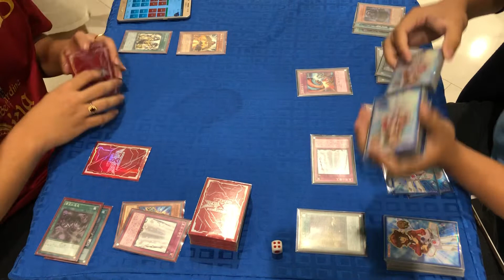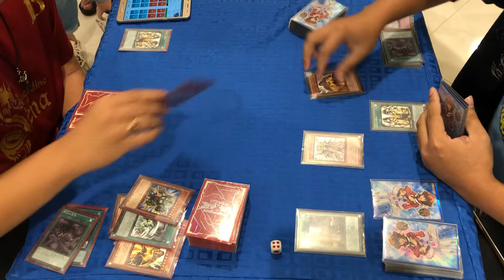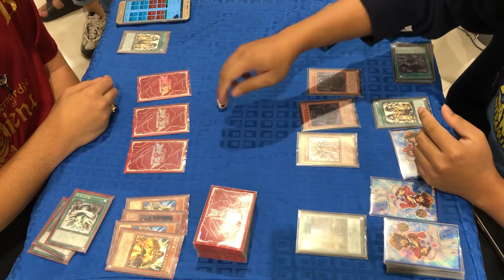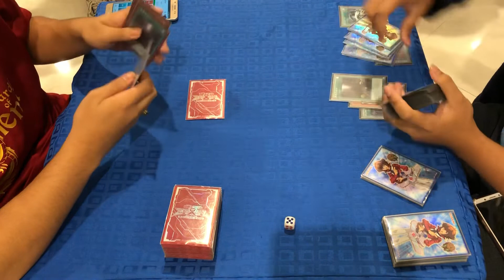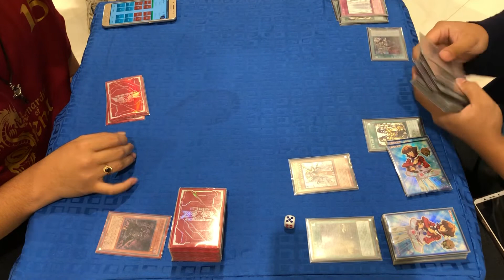Yu-Gi-Oh! Ranking Tournament Round 1: Edward Villar (Monarch) VS Joie Longcop Jr. (Monarch)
Round 1 of Pod 1C

Following the OCG January 2019 Forbidden/Limited List.